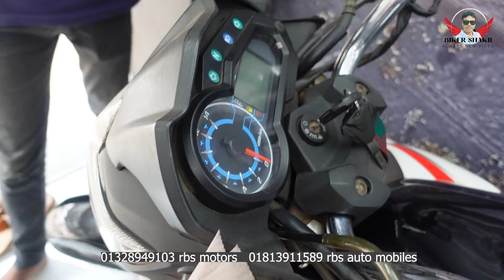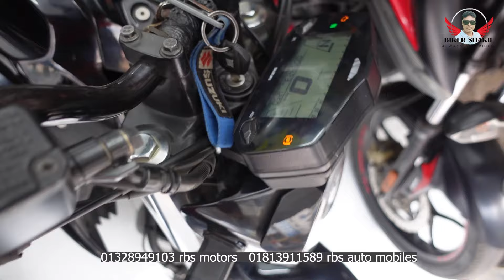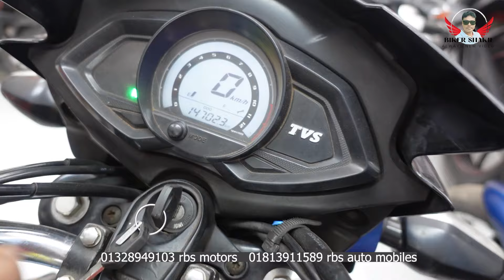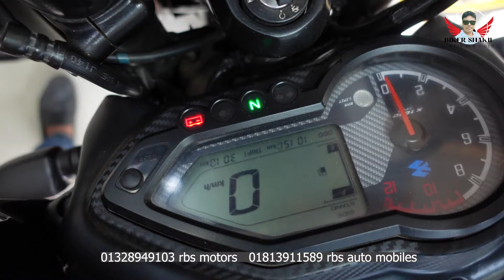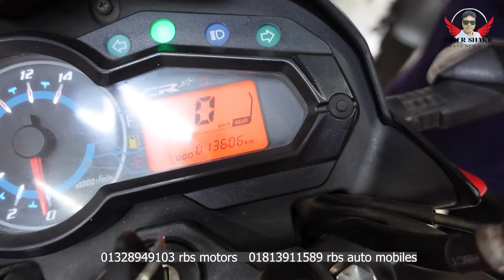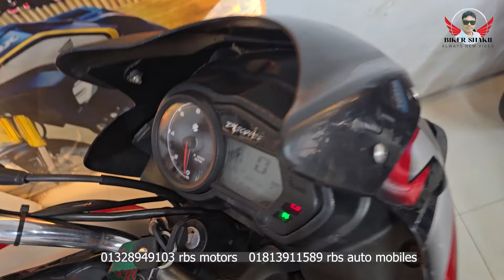অবিশ্বাস্য হলেও সত্যি!মাত্র ৬০ হাজারে ২৩ মডেল বাইক.২০০ কিলো চালানোর পর ভাল লাগ্লে টাকা দিবেন।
RBS MOtors
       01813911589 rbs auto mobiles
Address: 77 DIT Road Malibagh dhaka মৌচাক শপিং মলের বিপরীত পাশে

ভিডিওতে আপনাদের জন্য উপস্থাপন করা হয়েছে একটি অবিশ্বাস্য অভিজ্ঞতা! মাত্র ৬০ হাজার টাকায় ২৩ মডেলের বাইক চালানোর সুযোগ! আমরা ২০০ কিলোমিটার বাইক চালানোর পর কেমন অনুভব হল, তা তুলে ধরেছি। এই ভিডিওটি দেখার মাধ্যমে জানতে পারবেন কিভাবে এই বাইকগুলোর পারফরম্যান্স এবং কমফোর্ট আপনার প্রত্যাশাকে পূরণ করে।

বাইক প্রেমীদের জন্য একটি চমৎকার সুযোগ, যেখানে আপনি ৬০ হাজার টাকায় ২৩টি ভিন্ন ভিন্ন মডেলের বাইক চালানোর অভিজ্ঞতা অর্জন করতে পারবেন। সঠিক তথ্য ও বাস্তব অভিজ্ঞতার সাথে একত্রিত হয়ে, আমরা আপনাদের জানাবো এই বাইকগুলোর বিশেষত্ব এবং সার্বিক পারফরম্যান্স কেমন।

ভিডিওটি শেষ হলে যদি আপনার মনে হয় এই বাইকগুলো সত্যিই ভালো, তাহলে আপনার চিন্তা শেয়ার করতে ভুলবেন না! এই ভিডিওটি উপভোগ করুন এবং আমাদের সাথে থাকুন বাইক সম্পর্কিত আরও চমৎকার ভিডিওর জন্য।

Are you considering buying a used bike in 2024? Look no further! In this ultimate guide, we share essential tips and tricks for purchasing a second-hand bike that meets your needs and budget. From understanding the different types of bikes available to evaluating their condition, this video covers everything you need to know to make an informed decision.

Learn about:
- Key factors to consider when buying a used bike
- How to inspect a second-hand bike for any hidden issues
- Negotiation tips to help you get the best deal
- Recommended places to find reliable used bikes
- Essential questions to ask the seller before making a purchase

Whether you're a seasoned cyclist or a beginner, our comprehensive guide provides valuable insights to help you navigate the used bike market confidently. Don't miss out on these crucial tips to ensure you make a smart investment in your next ride!

Tags This Videos
মাত্র ৬০/৭০/৮০/৯০ হাজার টাকায় বাইকমাত্র ৪০ হাজার টাকায় বাইক কিনুন,৩০ হাজার টাকায় বাইক,২০ হাজার টাকায় বাইক,৫০ হাজার টাকায় বাইক,১২ হাজার টাকায় বাইক,৫০ হাজার টাকায় পালসার বাইক,মাত্র ৬০ হাজার টাকায় বাইক কিনুন,৩০/৪০/৫০ হাজার টাকায় বাইক কিনুন পালসার বাইক ৯০ হাজার টাকায়,মাত্র ৮ টাকায় সারাদিন বাইক চালান,৩৫ হাজার টাকায় বাইক কিনুন,বাইক হ্যাভেনে ৫০/৬০/৭০/৮০ হাজারে বাইক,৫/৭/ ২০ হাজার টাকায় বাইক কিনুন,২৪ হাজার টাকায় রাজকীয় বাইক,৪০থেকে ৯০হাজার টাকার বাইক,